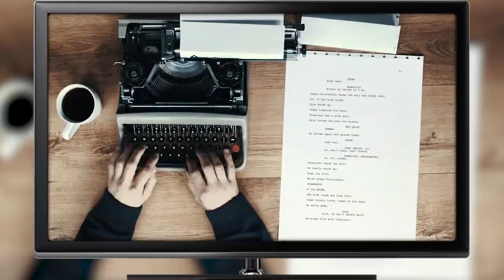Frank Stallone, the Forgotten Brother of Sylvester Stallone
Everybody knows Sylvester Stallone. We just have to mention his name and you're probably already thinking about Rocky. Sylvester is an iconic American actor and his contributions to the world of cinema are many.

A lot of people are surprised to learn, however, that Sylvester isn't the only member of the Stallone family to achieve fame and prominence. Sylvester's younger brother, Frank Stallone is and Grammy and Golden Globe nominated actor, singer, and musician.

Frank has released four albums that have gone platinum, ten that have gone gold and five singles that have also gone gold. He has acted in over 70 films and television shows including Walker Texas Ranger, Hudson Hawk, Fred Claus, Tombstone, and Staying Alive.

One of his most memorable film roles was as Eddie, the bartender in Barfly. Recently, Stallone has provided the voice for Thunderhoof in the animated series Transformers: Robots In Disguise. Frank has published over 200 songs. For Staying Alive, he composed the song Far From Over which went on to become a chart topping hit around the globe. For that track, he earned himself a Golden Globe nomination for Best Sound Track and Grammy nod for Best Original Song.

Frank has recorded 9 studio albums and has even received praise from the legendary musicians Frank Sinatra, Tony Bennet, and Sammy Cahn. Frank is a big aficionado of fine guitars, music, and art. He's also one of the most knowledgeable boxing historians in the world. When he's not writing music or starring in a film, he can typically be found at the shooting range or working out in the gym.